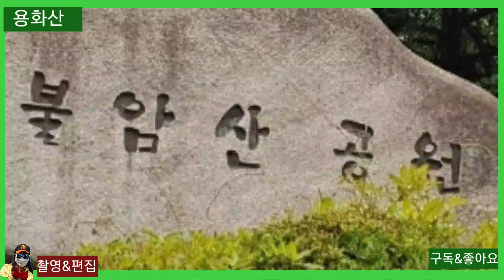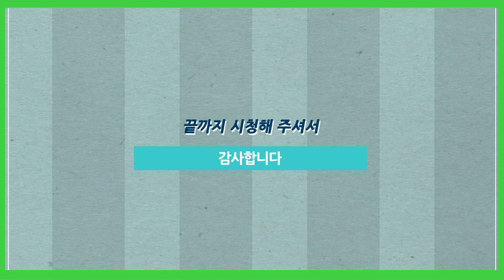우리의 아름다운 경치#용화산#불암산#신선한공기와유산소운동 모두 갖춘 우리의 산#등산#여행#코로나야 물러가라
여러분들의 많은 성원을 해 주심에 감사드리고 끝까지 시청해 주심에 또한 감사드립니다
더 멋진 영상으로 찾아뵐수 있도록 더 열심히 배우며 노력하겠습니다